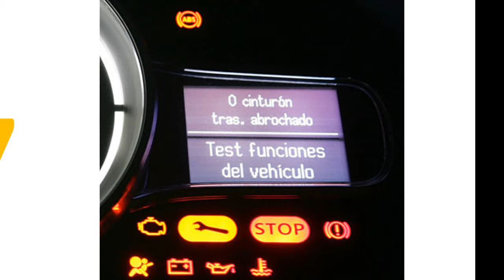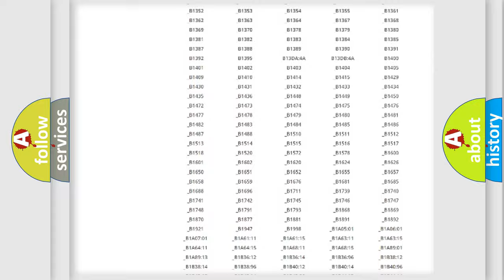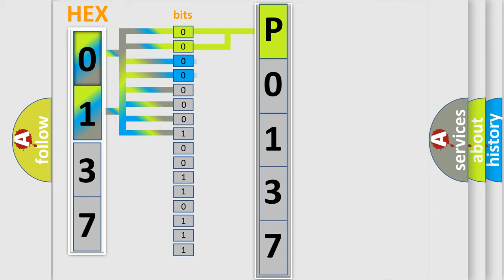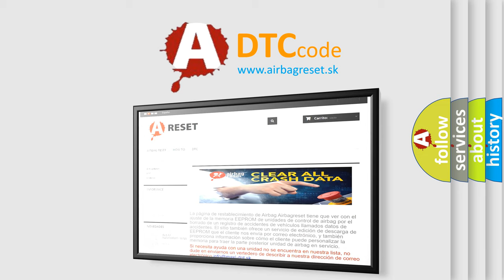DTC Lexus P0137 Short Explanation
Contents:
0:21 Basic DTC analysis according to OBD2 protocol standard.
1:48 Insight into programming
2:58 A diagnostically understandable description of the Diagnostic Trouble Code
3:05 Basic error definition

Make:
Lexus
Code:
P0137
Definition:
Side Object Detection Frequency Calibration Failure
Description: